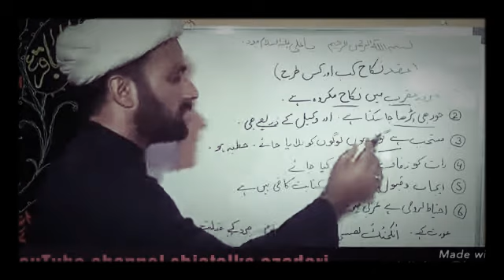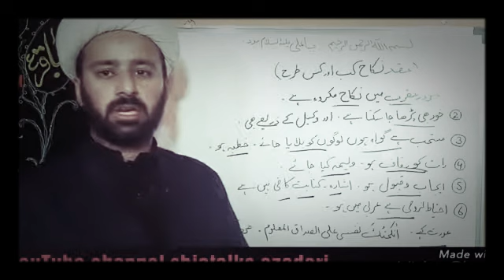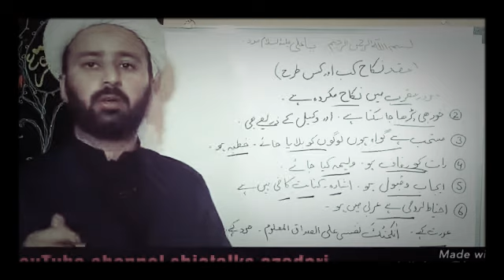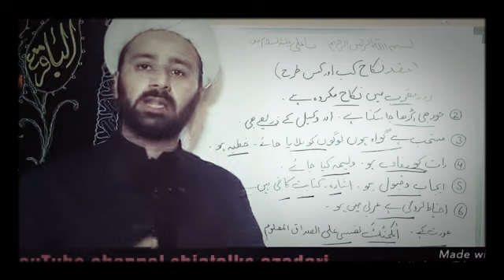Nikah ka tareeka | Shia Nikah Details | Maulana Mughees ul Hassan Najafi